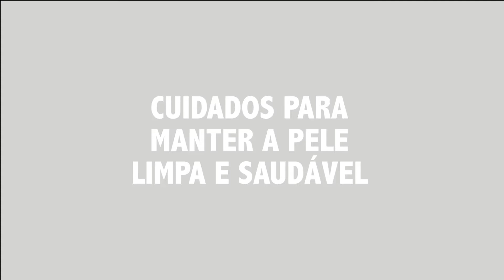Cuidados diários para manter a pele limpa e saudável!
Nesse vídeo você confere o passo a passo e os produtos ideais para usar em casa e manter a pele sempre limpa, saudável e bonita.